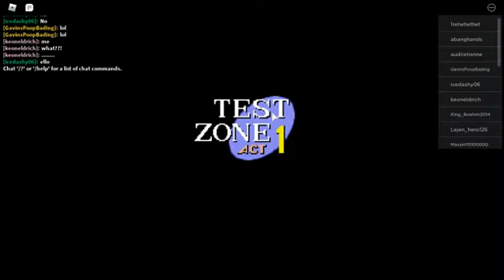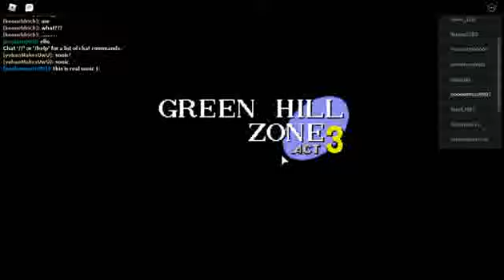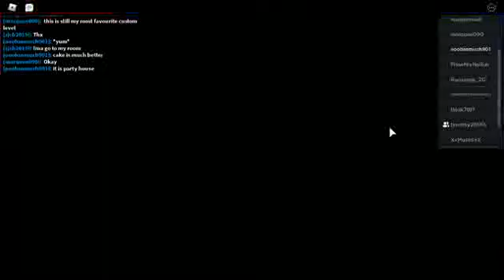Roblox Classic Sonic Simulator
9/24/2013
     (*Max Player 100*)
          (All Genres)